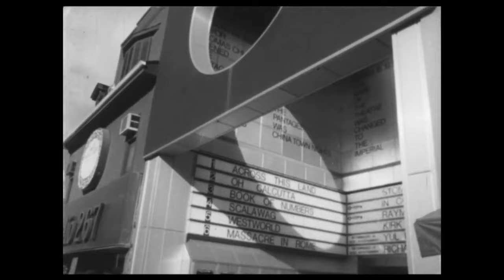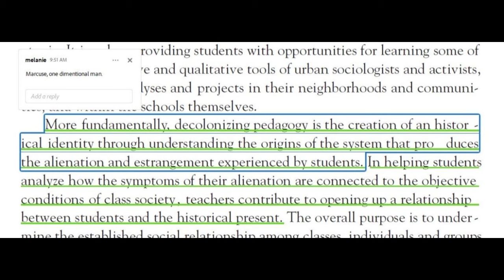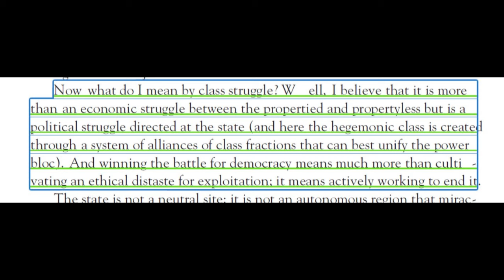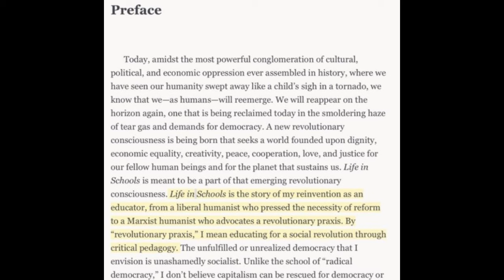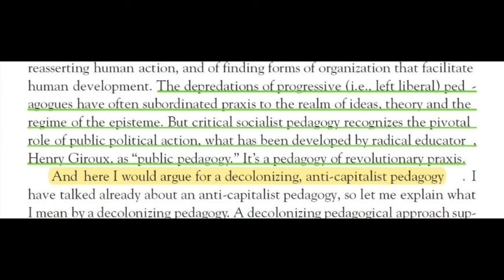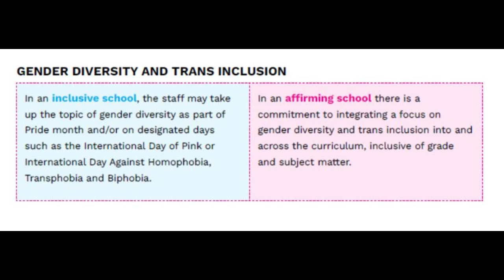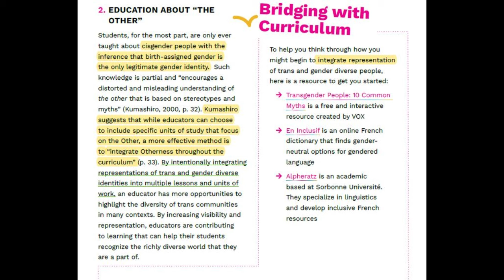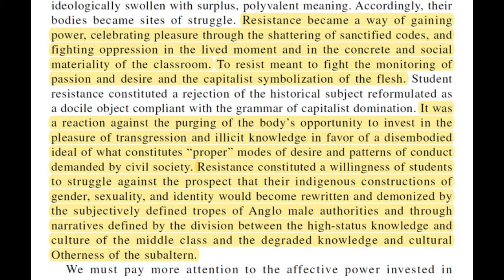Peter McLaren, Torontonian & Freire bestie, helped pave the way for Queer Marxism in Canadian school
Peter McLaren is a Toronto based Marxist educator who helped bring Paolo Freire’s Critical Pedagogy (Education Marxism) to Canada and the West. In this video, I read McLaren’s work so you don’t have to. By the end, you’ll be able to see that the Trans Affirming Toolkit for Ontario Educators is nothing more than Marxist agitation using Queer as an injection mechanism.

00:00:00 Intro
00:01:36 Peter McLaren, a short bio
00:02:34 Herbert Marcuse
00:07:00 Paulo Freire
00:17:28 Critical Pedagogy in McLaren’s words
00:24:03 Queer Marxism in the Trans Affirming Toolkit
00:38:37 Final thought. McLaren on the politics of pleasure.